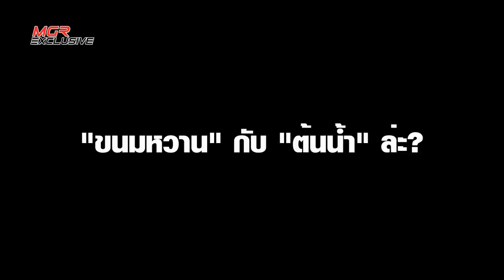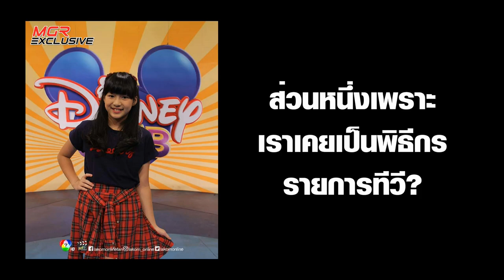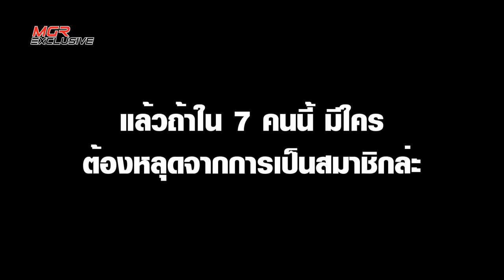รู้จัก 7 สาวสมาชิกชั่วคราว Last Idol Thiland ศึกออดิชั่นที่มีแต่คราบน้ำตา : MGR Exclusive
ต้องยอมรับว่า "เมืองไทย" เป็นอีกชาติในโลกนี้ที่มีรายการประกวดร้องเพลงในโทรทัศน์เยอะมากๆ แต่สำหรับ "ลาสต์ ไอดอล ไทยแลนด์" (Last Idol Thiland) รายการแฟรนไชส์จากญี่ปุ่นของ "ยาซุชิ อากิโมโตะ" ผู้สร้างตำนานไอดอล 48 กรุ๊ป ที่จัดออดิชั่นเฟ้นหา "ไอดอล" สไตล์ "เซอร์ไวเวอร์" เพื่อให้บรรดาสาวๆ มาท้าชิงกับ 7 สมาชิกชั่วคราวที่เป็นตัวยืน และหากชนะก็จะได้ไปอยู่ในตำแหน่งของคนๆ นั้นแทน อาจทำให้ผู้ชมรู้สึกน่าสนใจกับคอนเซปท์นี้ไม่น้อย

และแน่นอนความกดดันก็กลับมาสู่ผู้ที่ถูกเลือกให้ไปยืนรอรับความท้าทายจากบุคคลแปลกหน้า MGR Exclusive จึงไม่พลาดที่จะไปพูดคุยกับ "ต้นน้ำ-บัณฑิฏา สันตยารมณ์" , "ม่านมุก-ชดาธาร ด่านกุล" , "ขนมหวาน-ศุจินทรา โพธิ์สม" , "หงษ์หยก ควรประดิษฐ์" , "ซีโมน-ปุณณาสา ต้นวิชา" ,  "เก๋-พรรณิภา วงษาชัย" และ "ตาล-สุดารัตน์ วงษ์กล่ำ" ถึงเรื่องราวของพวกเธอ และถ้าหากสุดท้ายเธอกลับไม่ได้ยืนอยู่ในตำแหน่งนั้น จะทำอย่างไร?